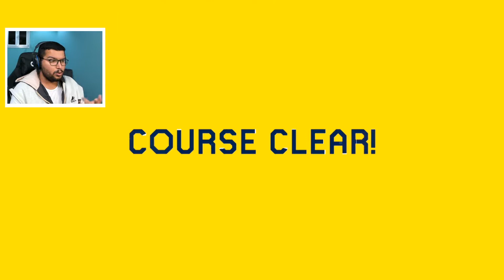ماريو ميكر 2 | عالم سبيد رن | Super Mario Maker 2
لتطوير القناة
رابط الدعم المادي

⊙ حساباتي